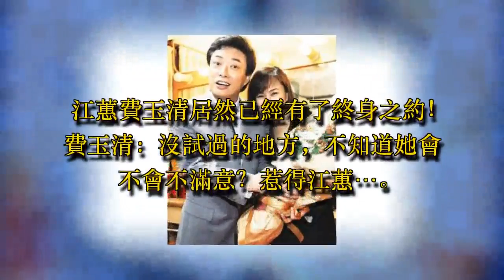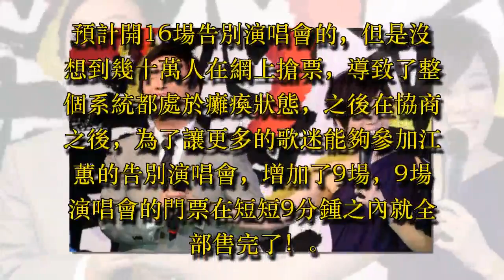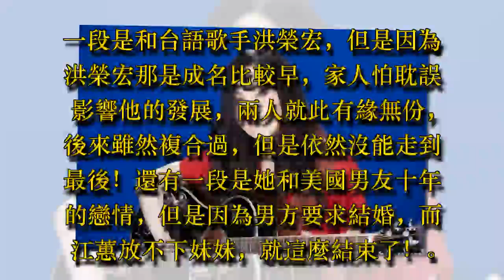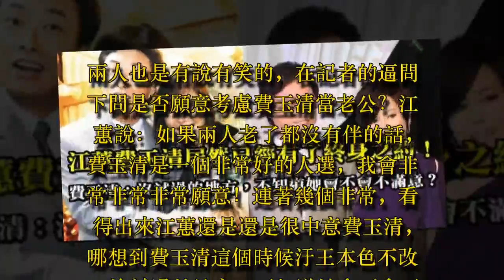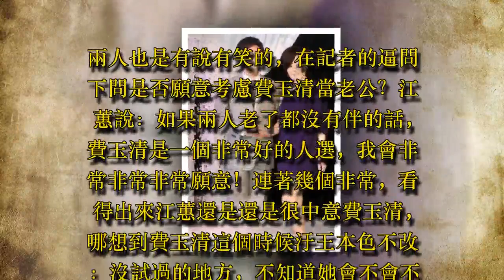江蕙費玉清居然已經有了終身之約！費玉清：沒試過的地方，不知道她會不會不滿意？惹得江蕙… - 藝人故事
江蕙費玉清居然已經有了終身之約！費玉清：沒試過的地方，不知道她會不會不滿意？惹得江蕙…

江蕙，原名叫江淑惠，有個妹妹叫江淑娜，江蕙家裡排名老二，所以也叫二姐。江蕙是台語天後，從10歲就開始唱歌，一直到到了54歲，幾乎唱了半輩子歌，作為台語歌天後，江蕙2015年的告別演唱會非常震撼！

預計開16場告別演唱會的，但是沒想到幾十萬人在網上搶票，導致了整個系統都處於癱瘓狀態，之後在協商之後，為了讓更多的歌迷能夠參加江蕙的告別演唱會，增加了9場，9場演唱會的門票在短短9分鍾之內就全部售完了！

可見江蕙在台灣的影響力是非常巨大的，江蕙的事業發展的一番風順，但是江蕙的感情幾乎就是一片空白，也許和家裡窮隻顧賺錢有關係，也有可能和對愛情的至高追求有關係，不管是哪種原因，江蕙承認過的戀情屈指可數。

一段是和台語歌手洪榮宏，但是因為洪榮宏那是成名比較早，家人怕耽誤影響他的發展，兩人就此有緣無份，後來雖然複合過，但是依然沒能走到最後！還有一段是她和美國男友十年的戀情，但是因為男方要求結婚，而江蕙放不下妹妹，就這麼結束了！

這段感情結